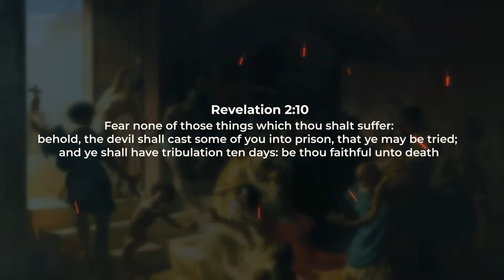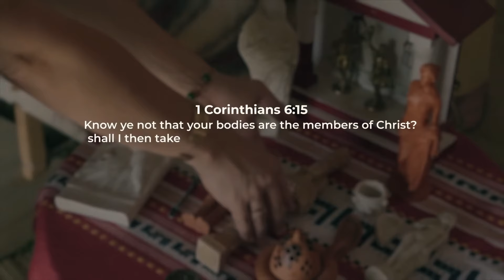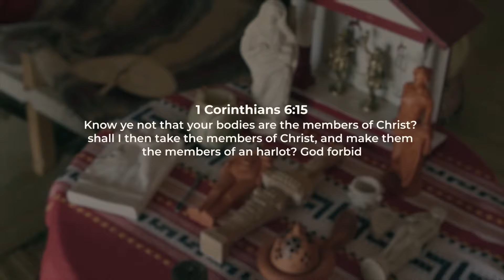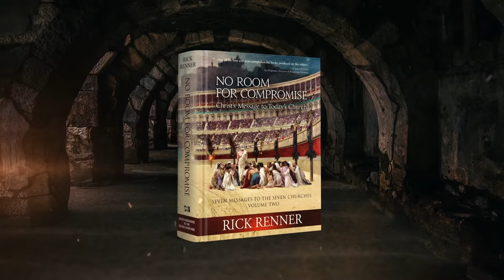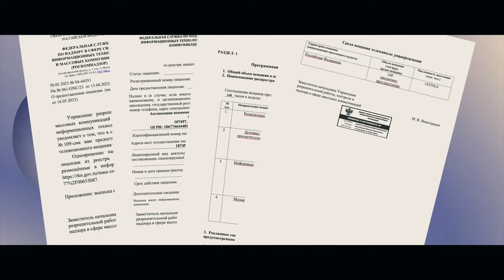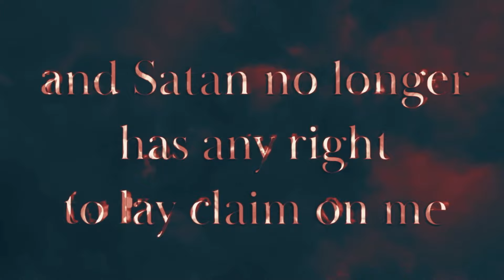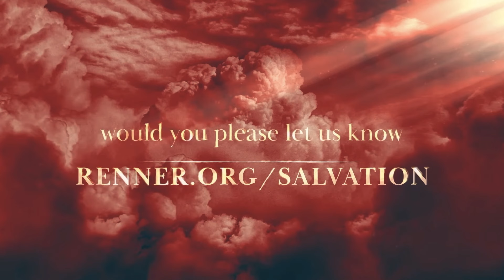Visiting The Theater of Smyrna & Meles River | Rick Renner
Join Rick Renner on an enlightening journey back in time as he explores the Theater of Smyrna and the Meles River, located in the modern city of Izmir, Turkey. This video brings to life the rich history and archaeological significance of ancient Smyrna, once a bustling metropolis during the New Testament era.

Rick starts his exploration at the Theater of Smyrna, where he delves into the architectural marvels of this ancient entertainment hub, which was central to public life in Smyrna. Learn about the various uses of the theater, from dramatic performances to public gatherings, and how it played a role in the cultural and social dynamics of the city.

The journey continues along the banks of the historic Meles River, known for its significance both in mythology and as a crucial waterway for ancient Smyrna. Rick discusses the river's role in trade and its importance to the city’s residents, both in ancient times and in the spread of the Gospel.

Throughout the video, Rick provides insightful commentary on the persecution faced by early Christians in Smyrna, drawing from historical records and biblical texts. He connects the struggles and triumphs of the past with lessons for modern believers, emphasizing endurance and faith.